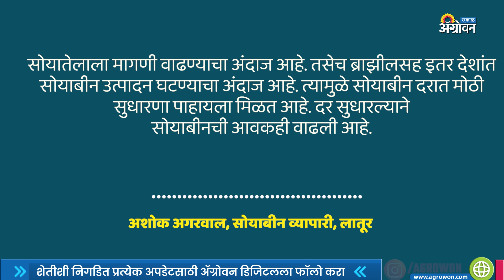Soybean Rate दशकातील उच्चांकी पातळीवर | Soybean Market News | Agrowon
आंतरराष्ट्रीय बाजारात सोयाबीन दराने दशकातील उच्चांकी टप्पा गाठला. तर देशातही सोयाबीन दराने जोरदार मुसंडी मारली. अधिक माहितीसाठी पाहा व्हिडिओ.
Soybean_rate in the International_market climbed to the decade's highest level. Rate also in bullish trend in Indian_market. Watch the video to know Soybean_Market_News.
आमच्याशी जोडून राहण्यासाठी भेट द्या